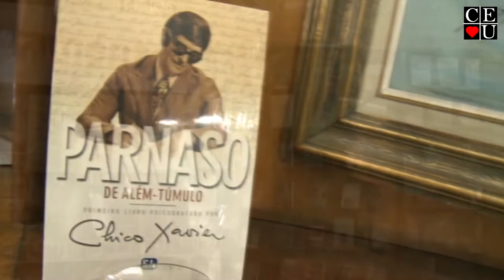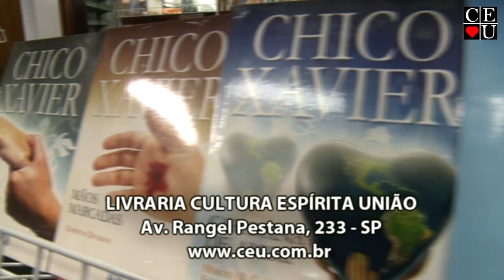Obsessão entre os encarnados, apresentado por Nena, João, Gisela e Valquiria no Vida Além da Vida.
Obsessão entre os encarnados, apresentado por Nena Galves, João Kosmiskas, Gisela Alexandre e Valquiria Ruiz no Vida Além da Vida.

Apresentação: Nena Galves, João Kosmiskas, Gisela Alexandre e Valquiria Ruiz
Tema: Obsessão entre os encarnados
Data:
Número: 02
Tempo: 25:47